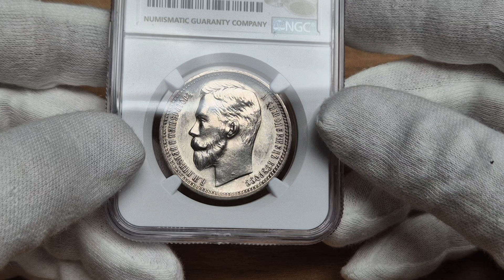5 czerwca 2024(2)